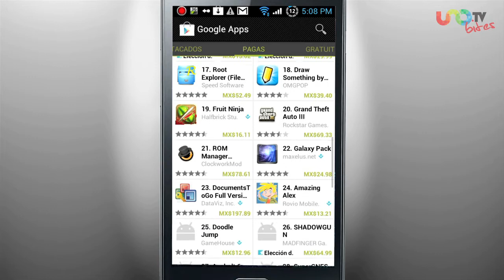Controla el tráfico con Traffic Panic, Monopoly en la vida real, Google Play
Las mejores Apps para tu iPhone o Android